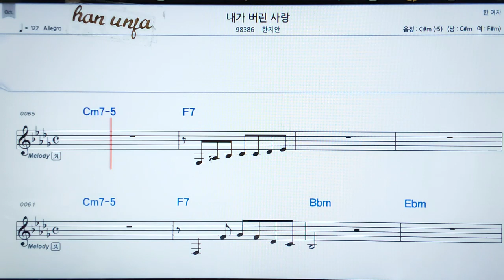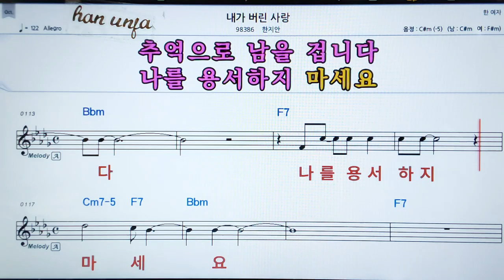💖내가 버린 사랑/한지안 👍MR,가라오케 악보 코드 가사 ,Karaoke반주